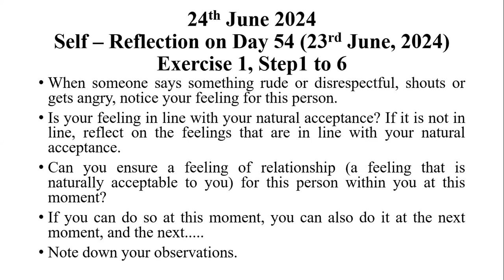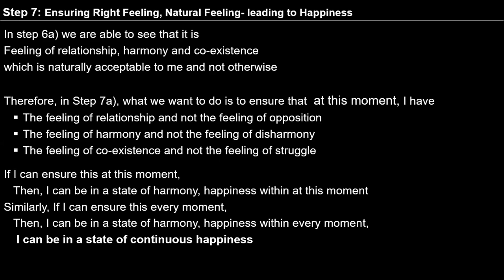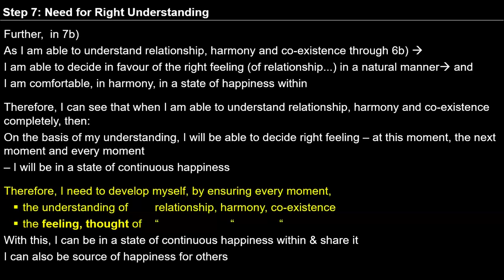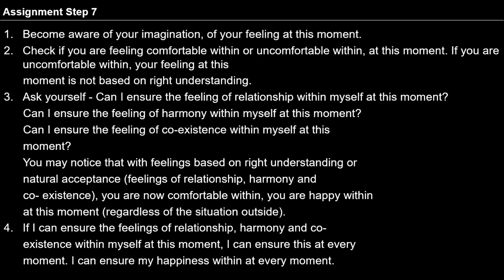D55 Ensure Right Feeling 2024 06 24 MS English Session Batch 10